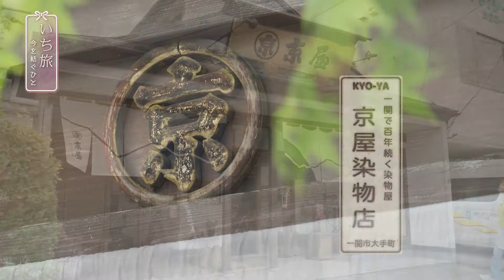『いち旅～今を紡ぐひと〜』「京屋染物店」篇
『いち旅～今を紡ぐひと〜』
女優・モデルの小松彩夏さんが地元・一関市の魅力をナビゲート！
一関が誇る名勝や伝統工芸を訪れ、その場所を支える「人」に触れ、その魅力に迫ります。

【いち旅ムービー集】観光PR動画はこちら！

【 染め物体験 】
暮らしの中に特別を